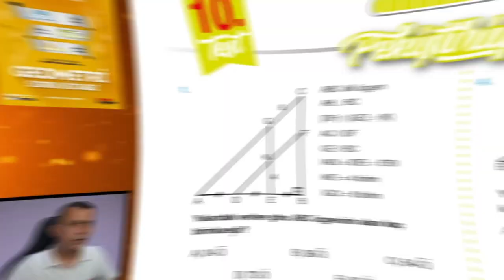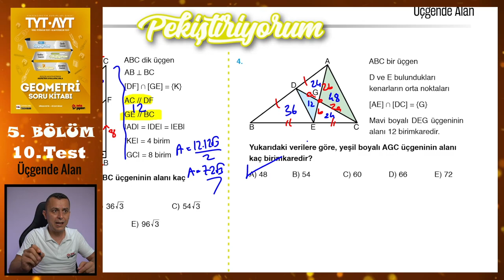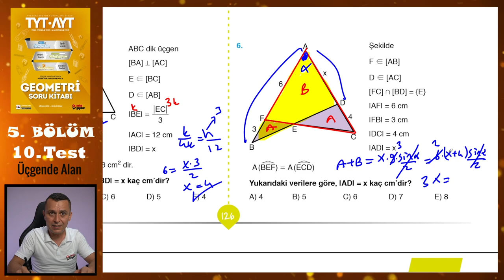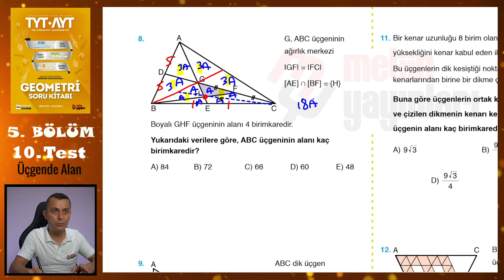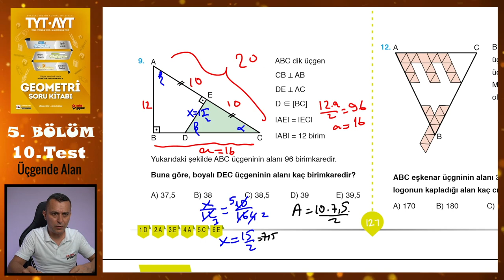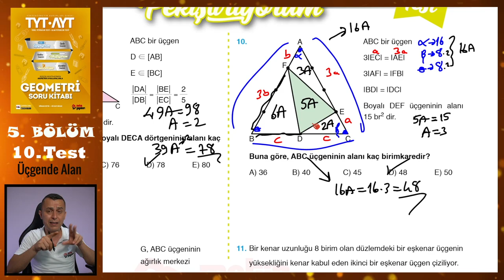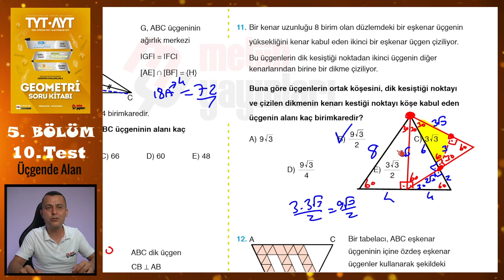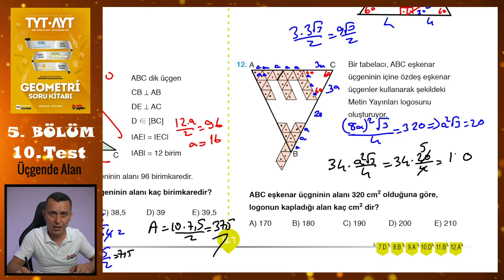10. Test | 5. Bölüm | Üçgende Alan | METİN YAYINLARI